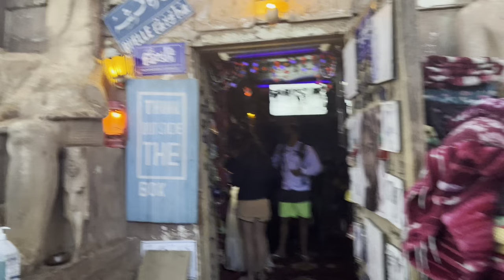3 Days in Sharm El Sheikh, Egypt (What to do & NOT to do)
Sharm El-Sheikh is a popular vacation getaway for tourists from around the world -- especially for those in the Middle East. We were quick to find out why. With warm weather year-round, vibrant beaches lined with red desert rock, and plenty to do, Sharm El-Sheikh is perfect for couples and families alike. It has many of the things that make a destination like Dubai appealing; however, you'll find it is much less expensive.

It does help if you speak Arabic (or Russian, surprisingly). Although, you can get by with English. Just be aware of the fact that you will probably be hassled for money, so it's good to know the exchange rates and to have an idea of the proper price of things.

In this video, we went for:

- Camel rides
- Submarine ride in the red sea
- Tea at Farsha Cafe

0:00 Introduction
0:22 Desert four wheelers
1:23 Riding camels through the desert at night
1:42 Farsha Cafe (Picturesque!)
3:08 Red Sea submarine tour
4:03 SUBSCRIBE :)

Hopefully, this gives you an idea of some of the things you could do if you visit Sharm El-Sheikh for a long weekend. If you have more time than we did, I'd highly recommend visiting Mount Sinai and St. Catherine's Monastery -- it's a few short hours away. Another thing to note is that you can get a visa on arrival to go to other Egyptian cities and sites like Luxor and Aswan.